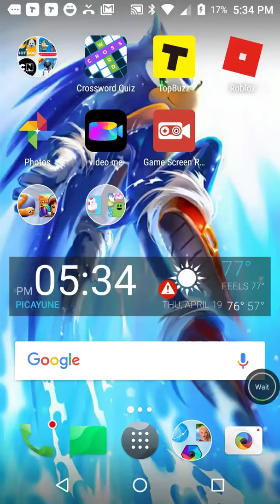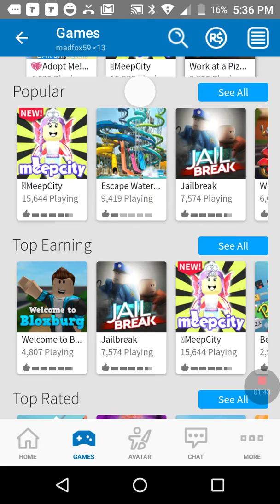First time playing Roblox 😂😂😂😯😯😞😞😭😭